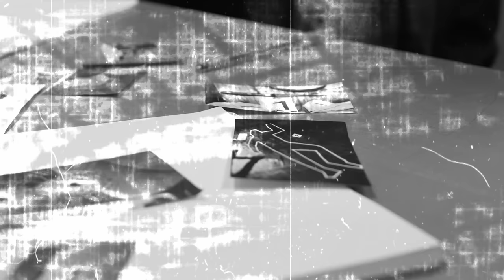La Voisin- der Fall Catherine Monvoisin- true crime deutsch historischer Kriminalfall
Catherine Monvoisin ist eine ausgezeichnete Wahrsagerin...doch- warum suchen ihre Kunden sie wirklich auf?